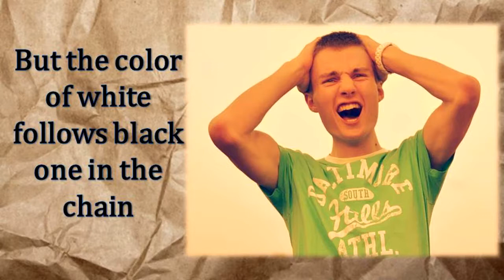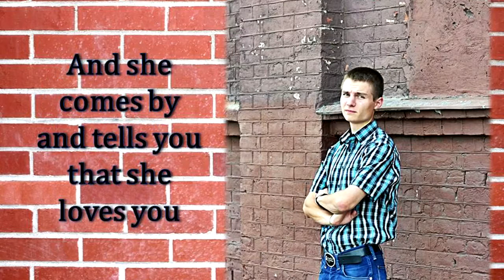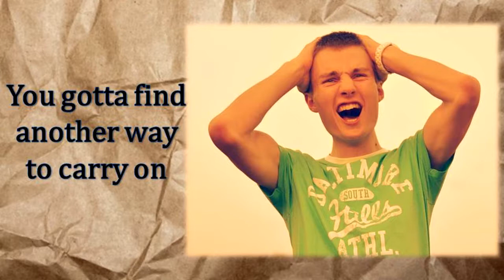Denmi - Carry On (lyrics video)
Lyrics video for the song "Carry On" by young pop-rock singer Denmi from his first EP "Crazy Tonight" (2012).